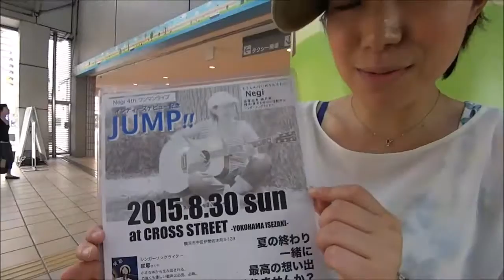Negi 『blue roof』&メッセージ_MACHIDA music park（町田ミュージックパーク）150620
2015年6月20日 12:00～、町田ターミナルプラザ「町田ミュージックパーク」に６組のアーティスト（すずきももこ、the fluff of a dandelion、AKARA、竹内晴奈、Negi、ヤスオ・トゥワープ）が出演しました。